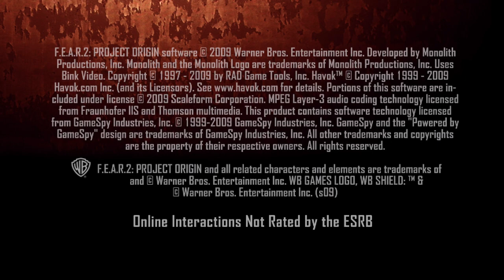F.E.A.R. 2 Project Origin | Story Gameplay | Part-5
After a suspenseful search for clues, they are separated by Alma. Becket fights through more paranormal anomalies and attacks from Alma as he attempts to link up with Stokes, though once he does, he is ordered to find Snake Fist in the nurse's office. Once he reaches the basement, Becket discovers that the underneath of the school is another Armacham research facility, used for a project known as "Paragon." Here, Becket discovers that Project Harbinger was an attempt to create more psychic commanders similar to Paxton Fettel without the use of Alma Wade, and that Becket and Keegan were the most promising subjects. Project Paragon, meanwhile, is intended to condition psychically-gifted children to work for ATC.

In the basement facility, Becket fights through more ATC troops and Replica soldiers, as well as "specimens" from past Harbinger experiments. Becket kills Colonel Vanek and finds Snake Fist. Snake Fist reveals himself as a researcher for Armacham, and explains that the only way to defeat Alma is to travel to an Armacham base inside a nuclear reactor underneath nearby Still Island, which houses a device that can amplify psychic power. With this device, Becket can possibly defeat Alma with his own psychic abilities. Snake Fist insists that they must leave immediately, then presents Becket with an experimental weapon he took from the facility. Upon taking the weapon, a Replica Assassin jumps down from the ledge and decapitates Snake Fist, instantly killing him.

🖥️ PC Specs
GPU: NVIDIA GeForce RTX 3070
CPU: 12th Gen Intel(R) Core(TM) i7-12700K
Memory: 16 GB RAM (15.79 GB RAM usable)
Current resolution: 1920 x 1080, 240Hz
Operating system: Windows 11 Pro